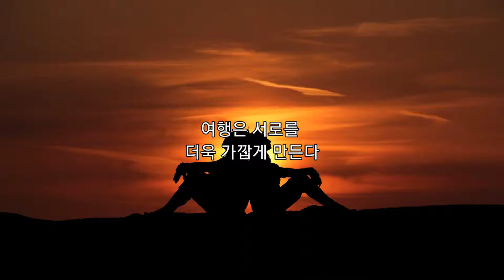[제주이글루]조용한 프라이빗 우주선숙소/와인 한잔...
사랑은 모든 것을 가능케 한다
사랑한다면,여행하듯이...

당신만의 우주선숙소,
천장이 열리는 제주유일의
제주이글루에서 밤하늘을 보며
와인 한잔 건배하며 로맨틱한 밤을 ...
캠핑스타일어 제주안심숙소
제주이글루로 초대합니다.

월담시인 제주이글루 편지